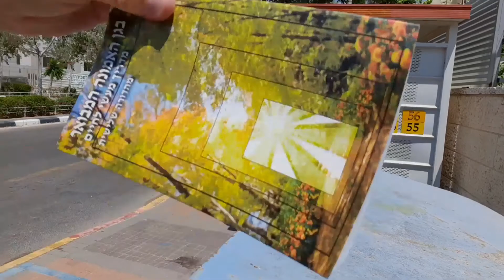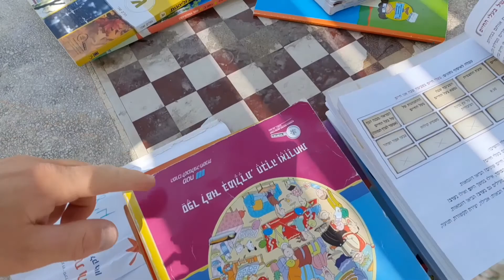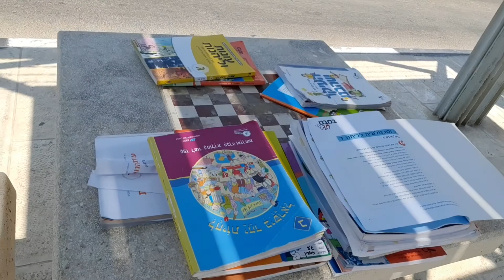ЗОЖ по израильским или бег от всех болезней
Многие сетуют, что закрыты фитнес залы из-за карантина либо лета.
А я вам рекомендую бег и атлетизм на свежем воздухе, и на своём примере показываю это.
Суббота выходной день в Израиле, жара, а я как эфиоп на пробежку)